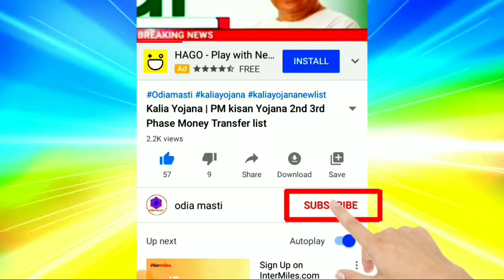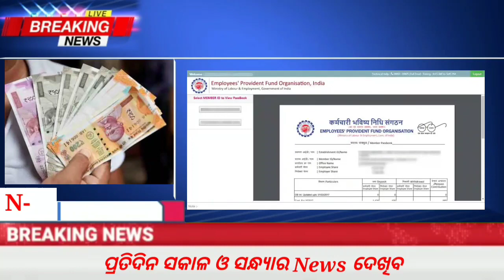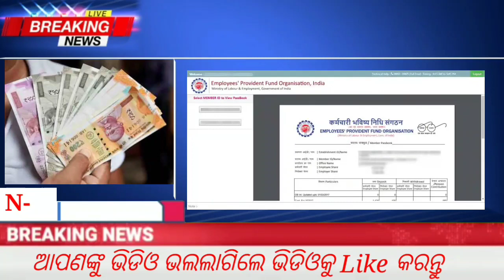Pm kisan yojana 6th 7th money transfer News | loan BIG news | Kalia yojana 3rd phase money transfer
Topic cover:-
1.  Pm kisan yojana 6th 7th money transfer News
2. loan BIG news
3. Kalia yojana 3rd phase money transfer
4. kalia yojana
5. kalia yojana 3rd Phase Money transfer date
6. today's morning news odisha